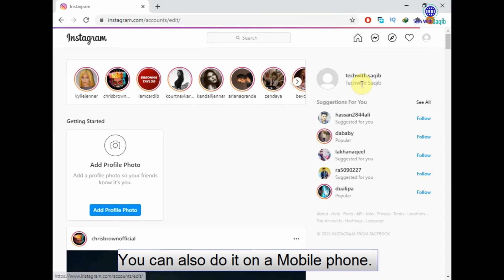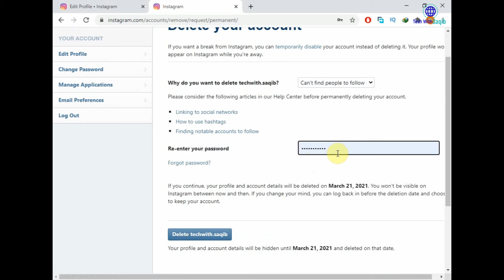How To Delete Instagram Account Permanently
About this Video:
In this video, I will show you How to delete Instagram account 2021 permanently with some easy steps.

Cover Topic:
 how to delete Instagram account on laptop
 removing Instagram id
 how to delete Instagram account permanently 2021